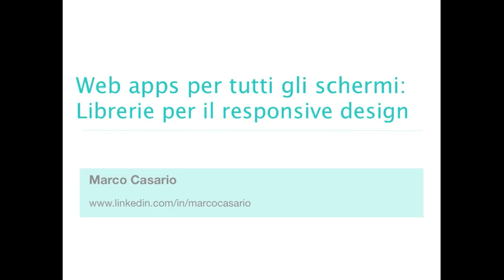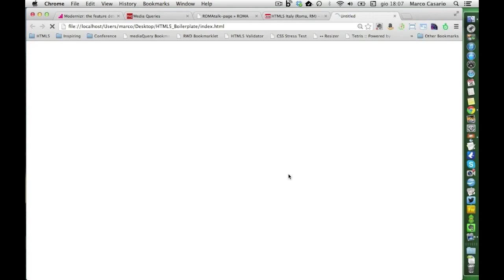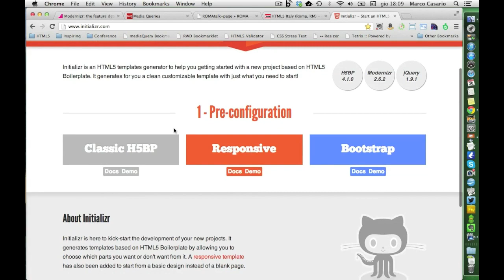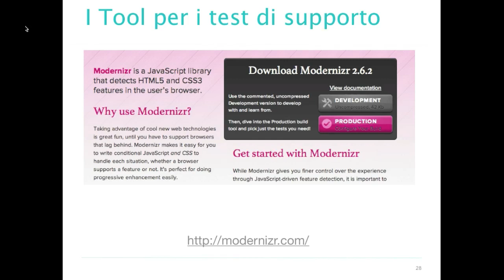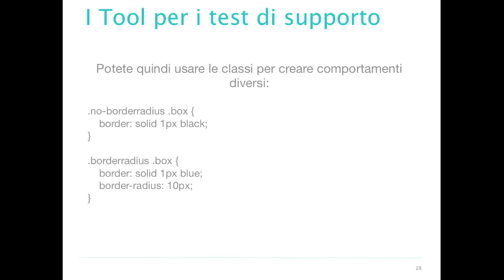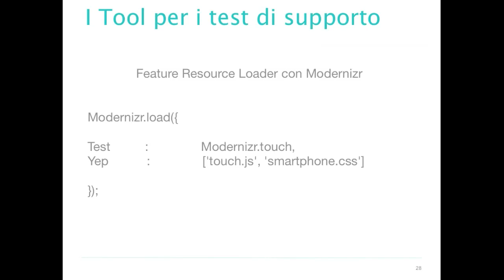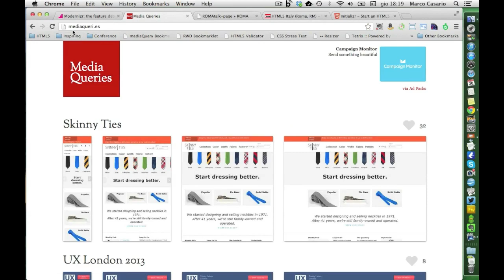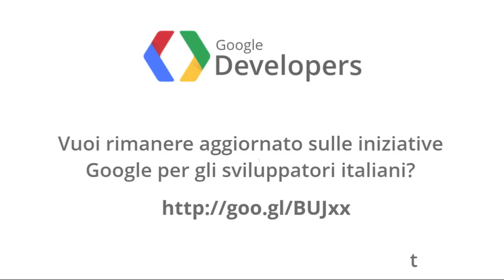GDL Italia - Responsive Web Design (parte 2)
Secondo episodio della GDL Italia sul Responsive Web Design, dove Marco Casario ci parla delle librerie più conosciute a supporto dello sviluppo siti web indipendenti dalla risoluzione dello schermo.